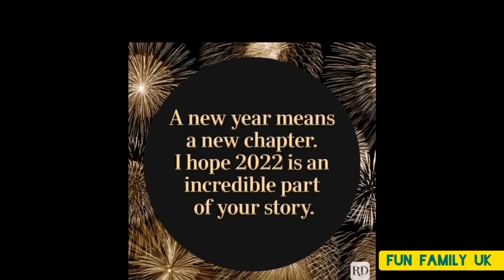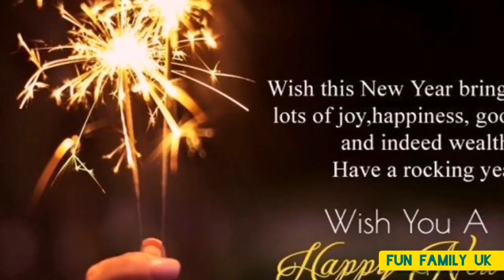Happy New Year 2022/ WhatsApp Status 2022/ Happy New Year Quotes / New Ringtone 2022 New year